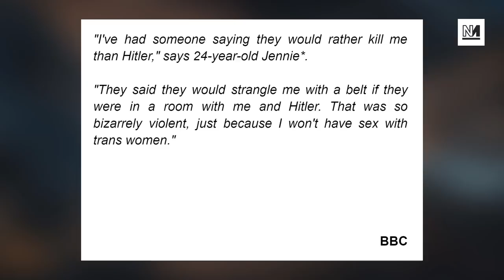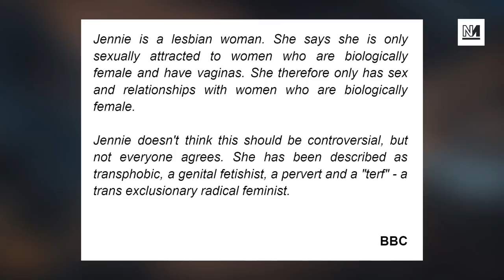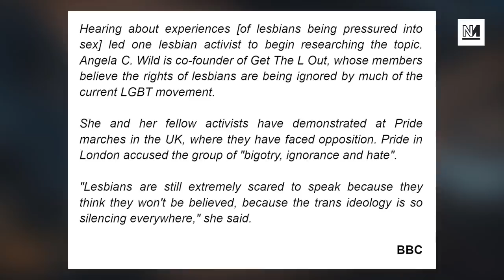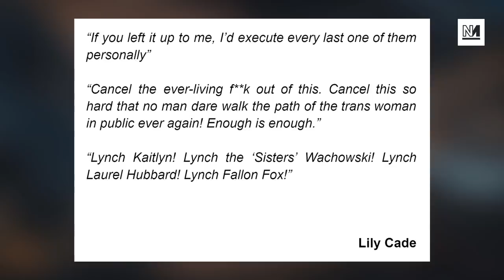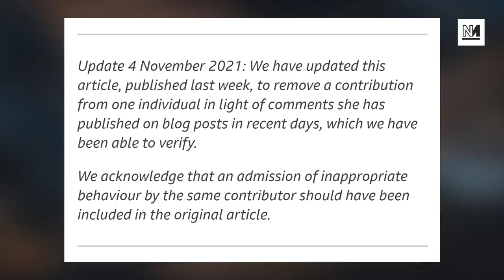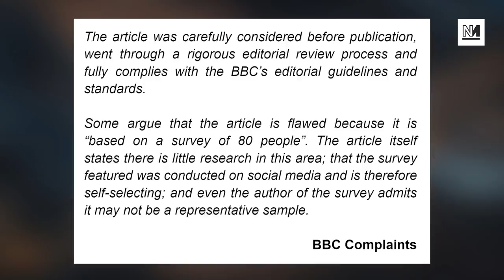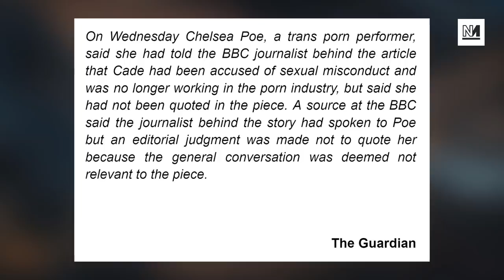BBC in Row Over “Transphobic” Article